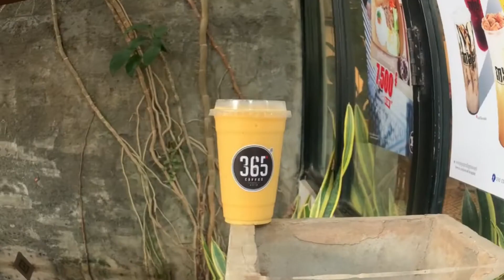Cafe Vlog EP.613 | Mango Fruit Smoothies | Mango drinks | Healthy drinks | Large size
How to prepare, produce, and serve a coffee shop with quality Smoothies Drinks. Mango Fruit Smoothies with new smoothies recipe can truly showcase the artisan approach that a Barista brings to their job with barista skill. I’m sharing my daily experiences as Barista with pictures, videos.
* Mango Fruit Smoothies recipe
- Mango 1fruit (150g)
- Honey pure 30ml
- Fresh milk 150ml
- Yogurt 4spoons
- Sugar syrup 30ml
- Iced full cup 20 Oz (600ml).